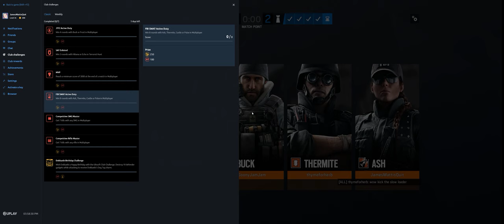Rainbow Six Siege + Part 3232 + Coastline TDM Bomb + Wind Bastion pcgaming crew